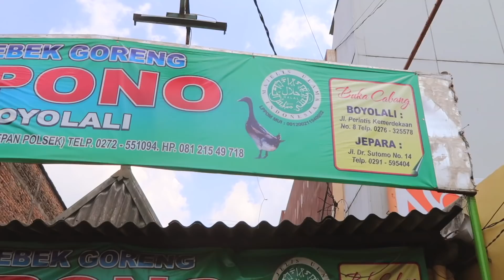عائلتي الإندونسية طلعت مسيحية!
- درست في مدرسة اسلامية
- أكلت بط
- باتونو و بوهيني طلعوا مسيحيين

وسناب شات:
Yasyasy